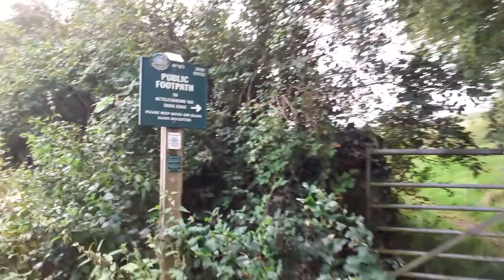Walking around Whaley Bridge Countryside